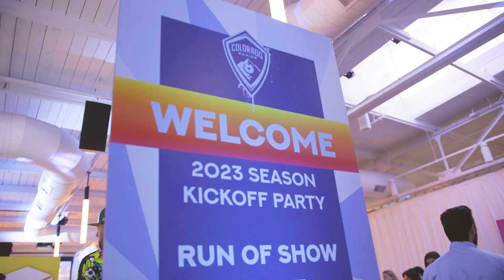Rapids fans celebrate the New Day Kit and new season at the 2023 Season Kickoff Party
Rapids fans celebrated the 2023 season at the team's annual Season Kickoff Party with limited-edition kits and a fashion show where the New Day Kit was displayed in-person for the first time.